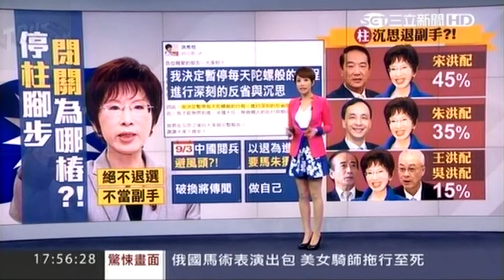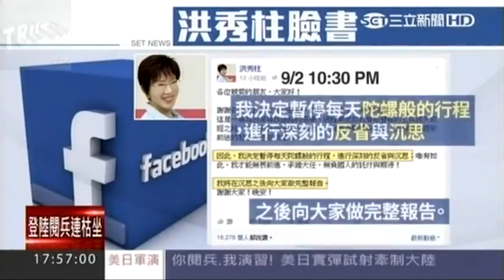政壇最驚嚇!洪秀柱閉關3天駁退選 150903 三立新聞